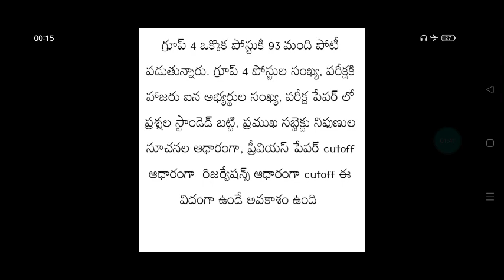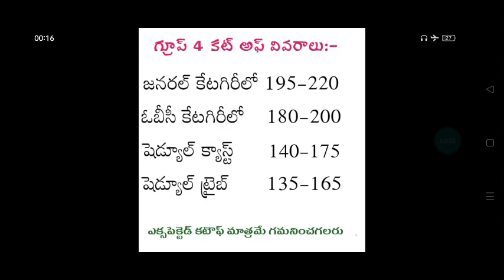TSPSC గ్రూప్-4 పరీక్ష expected cutoff